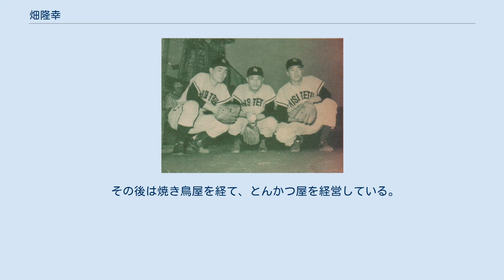畑隆幸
畑 隆幸（はた たかゆき、1937年12月24日 - ）は、大分県日田市出身のプロ野球選手（投手）である。
左投左打。
 小倉高校では、2年時の1954年春から4回連続甲子園に出場。
1954年春の選抜では決勝に進み、飯田長姫高の「小さな大投手」光沢毅と投げ合うが0-1で完封負け、準優勝にとどまる。
同年夏の選手権は1回戦で榎本喜八のいた早稲田実に敗退。
翌1955年春の選抜は2回戦（初戦）で坂崎一彦、山本八郎らのいた浪華商に2-3と競り負ける。
浪華商はこの大会に優勝。
同年夏の選手権も、2回戦（初戦）で新宮高の前岡勤也に完封を喫した。
その後は高校日本代表として、前岡、坂崎らとハワイ遠征も経験した。
 1956年、西鉄ライオンズに入団。
稲尾和久は同期で、高校時代は無名だった稲尾は契約金50万円・月給3万5000円で入団したのに対し、甲子園準優勝の実績を持つ畑は契約金800万円・月給15万円だった。
入団時に南海ホークスとの二重契約問題が発生し、春季キャンプ参加禁止処分が下された。
 1年目は4月末から貴重な左腕として先発陣の一角に入り、5月6日には近鉄を相手に初完封勝利を飾る。
同年は西村貞朗と並ぶチーム最多の4完封を記録、防御率1.68の好成績で7勝を挙げる。
翌1957年は開幕第2戦で先発に起用されたが、他チームに研究され低迷。
しかし1958年は6勝を記録し、リーグ3連覇に貢献した。
同年の巨人との日本シリーズでは2試合にリリーフとして登板。
 1959年には開幕直後に故障もあって先発を外れるが、翌1960年には復活、チーム最多の51試合に登板し11勝と自身初の二桁勝利を挙げる。
1961年はチーム最多の32試合に先発し、稲尾に次ぐ自己最多の13勝を記録。
1963年も13勝を挙げ、入団後の実績は稲尾に水を開けられつつも西鉄黄金時代の一翼を担う。
1963年の巨人との日本シリーズでも2試合に登板。
1965年には中日ドラゴンズへ移籍するが活躍の場はなく、同年限りで引退した。
 その後は焼き鳥屋を経て、とんかつ屋を経営している。
 エッセイストの畑正憲は従兄にあたる。